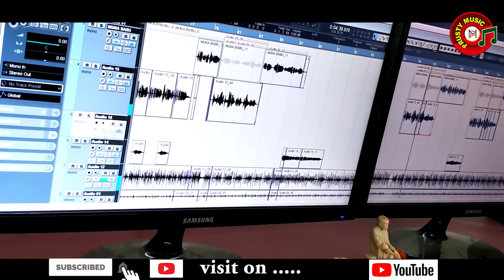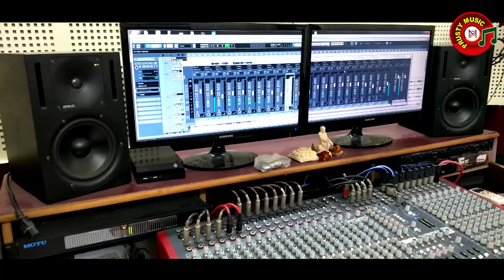NAMA KARA BHAJANA//SINGER-KARUNAKAR//LYR-GOPALKRUSHNA ACHARYA//MUSIC-PRAFULLA KU. PRUSTY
NAMA KARA BHAJANA .

LYRICS  -  Dr. GOPALKRUSHNA ACHARYA

SINGER  -  KARUNAKAR

SOUND RECORDING, MIXING & POST PRODUCTION  - SAA STUDIOS, CUTTACK